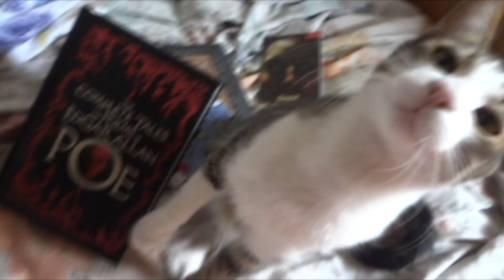O BECO DAS ILUSÕES PERDIDAS, WILLIAM L GRESHAM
Título: O Beco das Ilusões Perdidas (compre
Autor: William Lindsay Gresham
Editora: Planeta
Ano:
Páginas: 304
Edição: 1